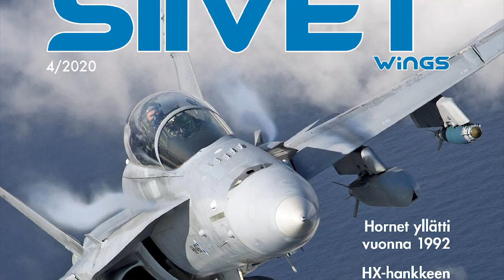Focke-Wulf Fw 44 J Stieglitz Airshow - 1930s German Biplane - Vesivehmaa 80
1930s German Focke Wulf Fw 44 J Stieglitz biplane in Finnish wartime markings at Vesis 80 airshow.

Plane: Focke-Wulf Fw 44 J Stieglitz OH-SZJ
Pilot: Markku Ropponen

Vesivehmaan lentokentän 80-vuotisjuhlalentonäytös drive-in versiona koronaviruksen takia.
The 80 years anniversary airshow of Vesivehmaa airport was arranged as a drive-in event due the COVID 19 epidemic.

Vesivehmaa 80 Years Airshow 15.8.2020

Focke-Wulf Fw 44 Stieglitz

Focke-Wulf FW 44J Stieglitz ("Goldfinch") is a German single-engine biplane trainer and aeropatic aircraft. Its maiden flight was in 1932. The Fw 44 was designed as a biplane with conventional layout and straight, untapered wings. Its two open cockpits were arranged in tandem, and both cockpits were equipped with flight controls and instruments. The Fw 44 had fixed tailwheel landing gear. It employed ailerons on both upper and lower wings. It did not use flaps.
Danes collected money during the Winter War in order to train Finnish pilots in Southern Sweden. After the possibility passed, the Finnish Air Force decided to purchase more trainers and train pilots in Finland. The procurement was prepared during the Winter War in collaboration with Swedish Air Force. The contract concerning 30 Focke-Wulf Fw 44J Stieglitzs was signed on April 11th 1940 and one incentive was the shortage of foreign currency in Germany. The aircraft were flown from Warnemünde to Finland between May 25th and August 15th 1940. Five additional aircraft were bought in 1944. The Stieglitzs were used as trainers at Kauhava until 1960, when the remaining 15 aircraft were sold to civilian market.
In 1970 the Finnish Air Force bought the SZ-4 back and it was used at the Testing Flight at Halli until 1989, when it was handed over to the Finnish Air Force Museum.

FOCKE-WULF FW 44J STIEGLITZ
Focke-Wulf Fw 44 Stieglitz on Kurt Tankin suunnittelema ja Focke Wulf -lentokonetehtaan valmistama saksalainen kaksitasoinen, yksimoottorinen, kaksipaikkainen koulu- ja taitolentokone. Koneen ensilento lennettiin vuonna 1932. ”Stigulla”, kuten tyyppiä Suomessa usein kutsutaan, voitettiin vuoden 1936 Olympialaisten taitolennon kultamitali.
Talvisodan aikana tanskalaiset olivat keränneet varoja suomalaisohjaajien koulutukseen Etelä-Ruotsissa. Mahdollisuuden mentyä ohi suomalaiset päättivät hankkia omia koulukoneita ja suorittaa koulutuksen Suomessa. Hankintaa valmisteltiin tavisodan aikana Ruotsin kautta. Sopimus 30 FW 44J Stieglitzin hankinnasta allekirjoitettiin 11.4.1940 ja kaupan pontimena lienee ollut Saksan valuuttapula. Koneet lennettiin Suomeen Warnemundestä 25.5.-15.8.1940. Vuonna 1944 ostettiin viisi konetta lisää. (lähde: Suomen Ilmavoimamuseo)
Stieglitz oli kotimaisen VL Viima II:n ohella Ilmavoimien pääasiallinen alkeiskoulukone vuodesta 1940 aina 1950-luvun lopulle saakka, jolloin Saab 91D Safirit korvasivat ne. Konetyyppiä käytettiin myös yhteyskoneena. Vuonna 1960 jäljellä olevat yksilöt myytiin siviiliin. SZ-24 sai silloin tunnuksen OH-SZJ. Konetta käytettiin mm. Vaasan suunnalla purjekoneiden hinauskoneena. Se vaurioitui vuonna 1970 ja poistettiin rekisteristä, mutta rakennettiin uudelleen lentokuntoiseksi 1990-luvun lopulla. Uudelleen rakentamisen jälkeen kone toimi pitkään Porin suunnalla, nykyään Kemiössä.
VL Viiman tavoin Stieglitz on varustettu seitsemänsylinterisellä 150 hevosvoiman Siemens-Halske Sh 14 -tähtimoottorilla, joka antaa kokonaispainoltaan 870 kg painavalle koneelle 185 km/h huippunopeuden.
Tämä kone OH-SZJ (Ilmavoimien tunnus SZ-24) on valmistunut vuonna 1940 ja siirtyi siviiliin vuonna 1960. Koneen sijoituspaikka on viimeksi ollut Pori, josta museokone siirtyi tänä kesänä Kemiönsaaren vahvuuteen.

Lahti-Vesivehmaa airfield was activated on 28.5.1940 when the first airplane landed to the new airfield, still under construction. The airfield works were started after the Winter War as Finnish Air Force needed new airfields for training and combat operations. The 80 years anniversary airshow took place on 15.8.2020 as a drive-in show.

VESIVEHMAAN LENTOKENTÄN HISTORIA
Vesivehmaan lentokentän käyttöönotosta tulee kesällä 2020 kuluneeksi 80 vuotta. Ensimmäisenä lentokentälle laskeutui Ilmavoimien yhteyskone Fieseler Storch ST-113 ohjaimissa luutnantti Oskari Haaki ja matkustajana Ilmavoimien komentaja, kenraalimajuri Jarl F. Lundqvist 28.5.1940.